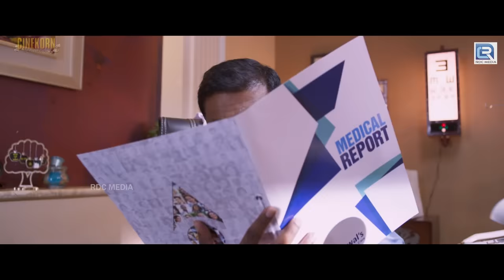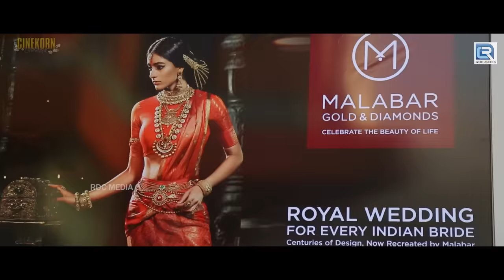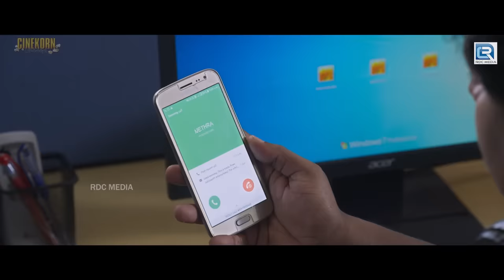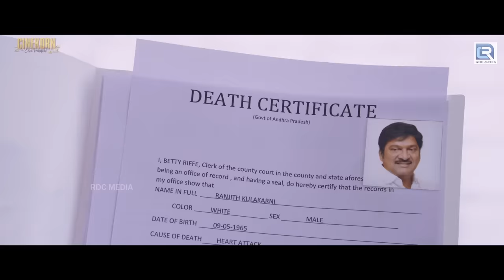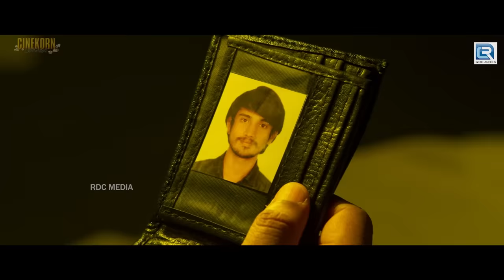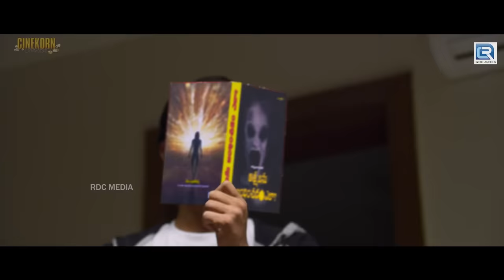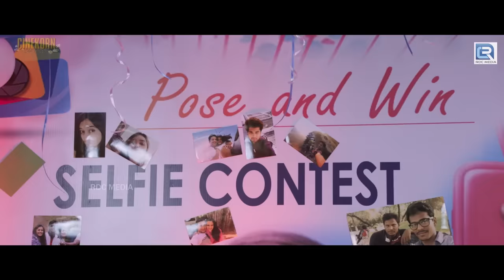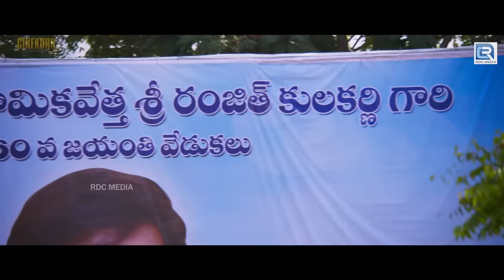Telugu South Hindi Dubbed South Movie | Raj Tarun, Hebah Patel | Andagadu | South Indian Movie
Fauladi Ek Mard (Andhhagadu) is a 2017 Telugu, comedy thriller film, produced by Kalapi Nagada and directed by Veligonda Srinivas. Starring Raj Tarun, Hebah Patel, Rajendra Prasad in the lead roles and music composed by Shekar Chandra.

Gautham (Raj Tarun) is an orphaned and blinded youngster who works as a Radio Jockey in Vizag. Gautham is in search for an eye donor and a soulmate at that time he meets an eye specialist Dr. Netra (Hebah Patel) and falls for her looking at her ever-so-helping nature. He is helped by his friend. He starts inspiring her by hiding his blindness and acting as normal after few funny incidents Netra also starts loving him. When she discovers the reality of Gautham she dumps him, the heartbroken Gautham also starts disliking her and decides to love a better girl after getting his eyesight. But Netra still loves him, so she only arranges a donor for his eye transplantation and within no time Gautham is able to see.

After getting his eyesight everyday Gautham gets some mysterious dreams. Meanwhile, Gautham again falls in love with Netra only without knowing her identity and she acts as a dumb girl because he may recognize her voice. After some time Gautham comes to know she is only Netra and because of her only he got his eyesight, at last, all misunderstandings arises between them they get ready for marriage. Suddenly, a person named Ranjith Kulkarni (Rajendra Prasad) arrives into Gautham's life as Netra's father and keeps few funny tests to give his daughter's hand such as making all medical tests, nonstop 20 rounds in a ground and taking breaks from the vehicle of Assistant Commissioner Dharma (Sayaji Shinde), finally, he agrees to their match and asks him to meet him at his house.

Next day when Gautham visits Netra's house he is surprised to see Commissioner Dharma as Netra's father and when he reveals the truth no one believes it finally he says person called Ranjith Kulkarni is doing all these things, where a shocking incident arises, Netra reveals that the person has died two months before and his eyes are only transplanted to Gautham. Then Gautham understands that person chasing him is Ranjith Kulkarni's soul, from where Kulkarni makes Gautham's life miserable by showcasing as a madman before everyone and creates enmity with a dreaded goon Baddam Babji (Raja Ravindra) by killing his men one by one through Gautham. Gautam is also narrating this whole story to an eye doctor, as Gautam requests the doctor to take out his eyes. Gautam then explains that the reason he is the only one who can see Kulkarni's ghost is that he has Kulkarni's eyes. The eye specialist, who is also a close friend of Commissioner Dharma, and he makes the Commissioner believe the story about the ghost. However, the eye specialist then sees a funeral where he finds out that Kulkarni is a businessman. He goes to Gautam's house, where he finds out that this is a whole plan that Gautam drew up, and he made up the story about Kulkarni. He then goes to Gautam's girlfriend's house, where he confronts Gautam. Gautam tells him that when he was at a blind kid's orphanage, his three friends went to get an eye transplant. However, on the way back, they saw Baddam Babji kill their driver and another man. Babji then kills them all. Gautam explains that this is all a revenge scheme drew up by him. He then fights Babji, who kidnaps Netra and his friend at the beginning of the movie. He then marries Netra and lives happily ever after, after shooting Babji.

Raj Tarun as Gautham
Hebah Patel as Dr. Netra
Rajendra Prasad as Ranjith Kulkarni
Ashish Vidyarthi as Dr. Ashish
Sayaji Shinde as Assistant Commissioner Dharma
Raja Ravindra as Pantham Babji
Satya as Kishore
Satyam Rajesh as Rajesh
Jaya Prakash Reddy as Lawyer
Paruchuri Venkateswara Rao as Father Krishna
Fish Venkat as Babji's henchmen
Mousumi Saha